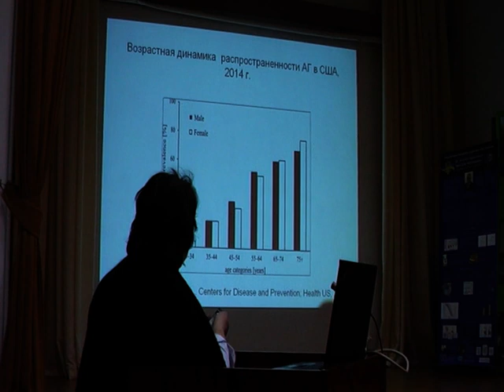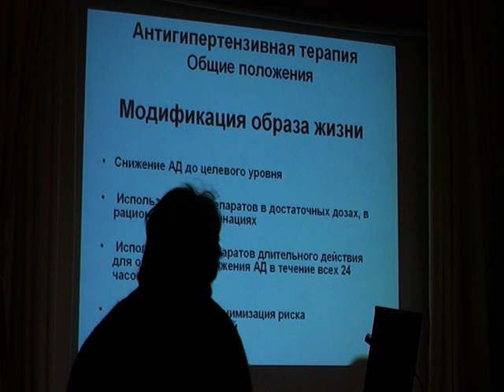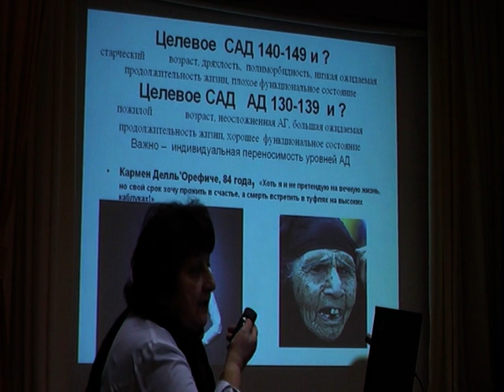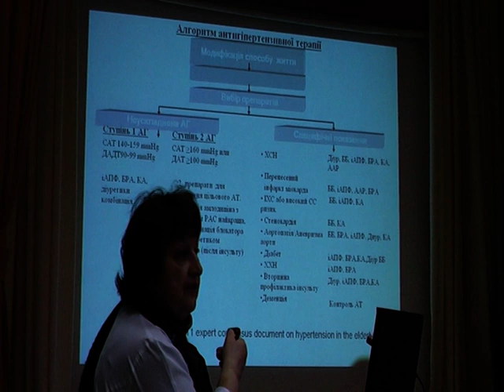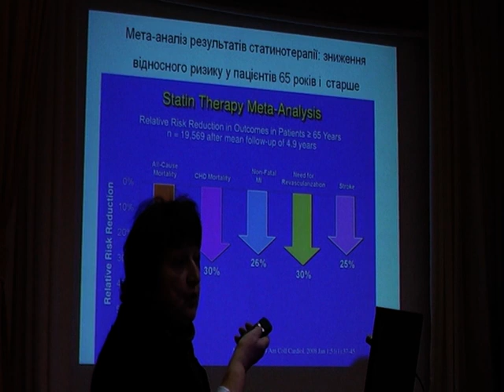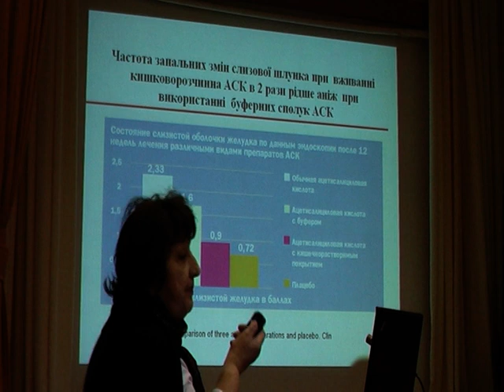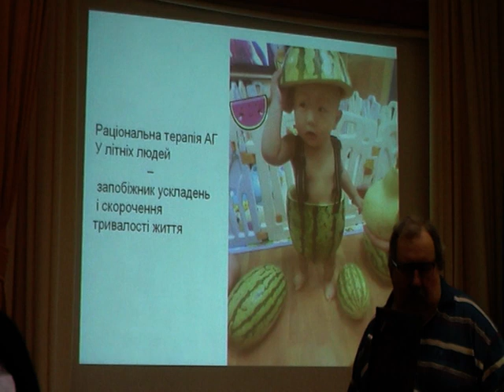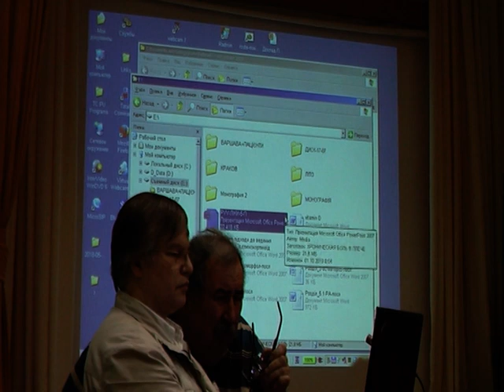Артериальная гипертензия у пожилом и старческом возрасте (Проф. Л.М. Ена)